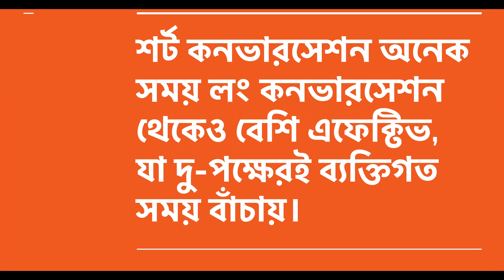How to get help in a faster way (Bangla)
আমরা পরিচিত - অপরিচিত মানুষের সাহায্য কামনা করি হর হামেশাই। কিন্তু কিভাবে অন্যের থেকে দ্রুত সাহায্য পাওয়া যায় সেটা জানি না আমরা অনেকেই। বা জানলেও হয়ত সেই উপায় অবলম্বন করিনা। ফলে আমার যদি হেল্প দরকার হয় আজকে, আমি হয়ত প্রতিউত্তর পাই কয়েকদিন পর।

এই সমস্যা গুলো কিভাবে কাটিয়ে উঠা যায়, কিভাবে দ্রুত হেল্প পাওয়া যায় সে বিষয় গুলো নিয়ে কথা বলেছি উক্ত ভিডিও তে।